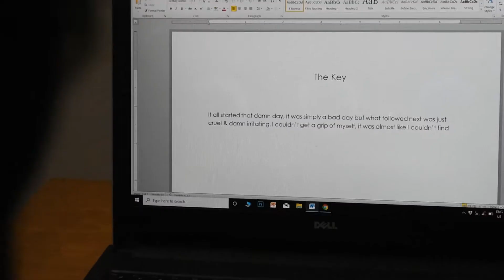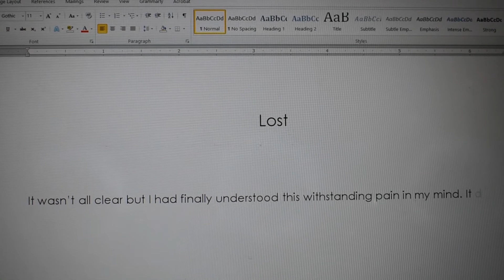Lost Shortfilm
Wait for the punchline.

Starring :-
Abhishek Rasane

Shot By :-
Chirag Nemani

Edited By :-
Anmol Sheth

Abhishek Rasane